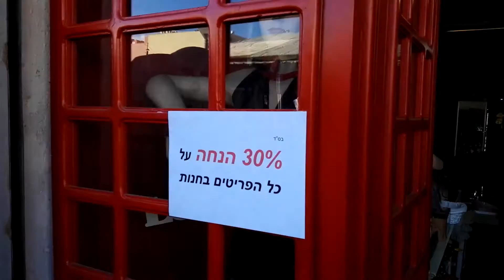The Flea Market, Jaffa, Israel - much more than second-hand items